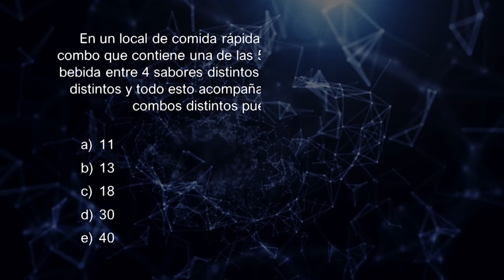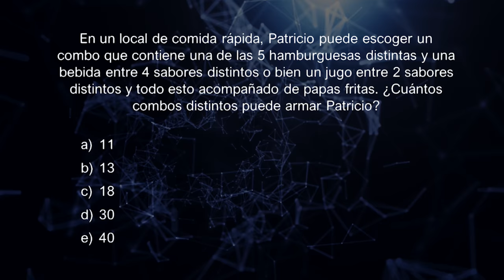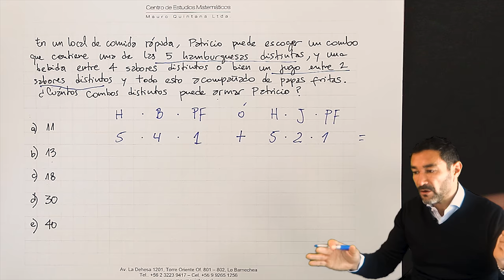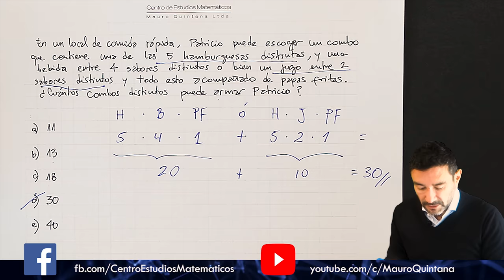Miniclase de Combinatoria: PRINCIPIO MULTIPLICATIVO - Profe Mauro Quintana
Hola chic@s!! En este video les ayudo a resolver un ejercicio donde aplicamos el Principio Multiplicativo.

Recuerda que si quieres pedir algún ejercicio, tienes alguna duda o sugerencia, te puedes comunicar con nosotros a través de nuestro grupo en Facebook y de todas nuestras redes sociales en:

Centro de Estudios Matématicos Mauro Quintana Ltda.